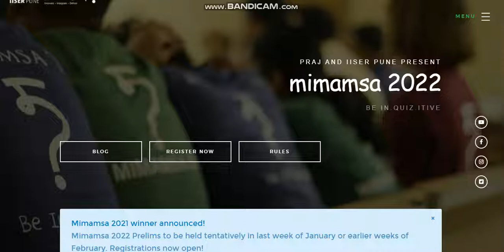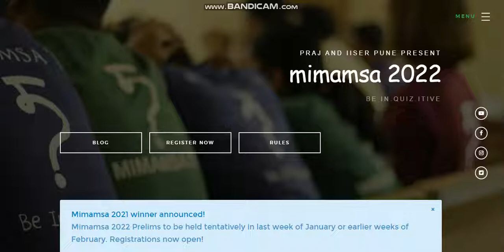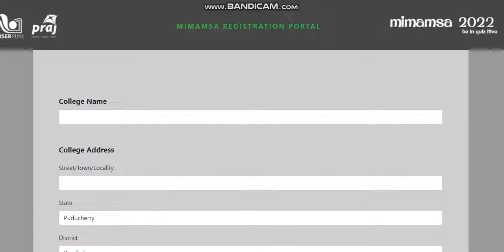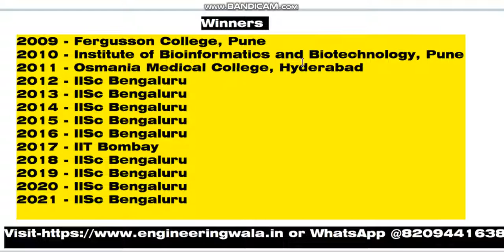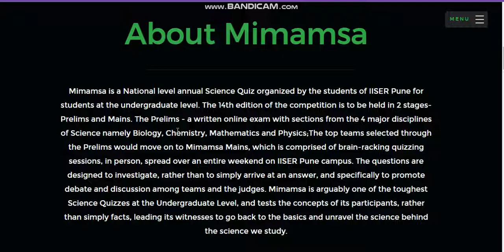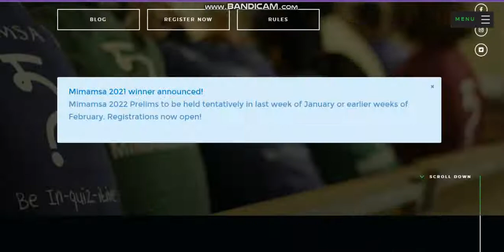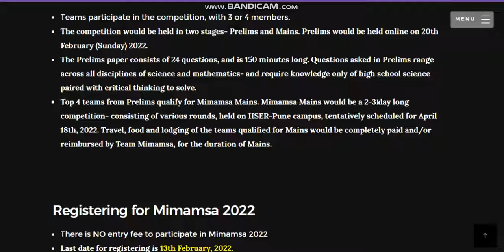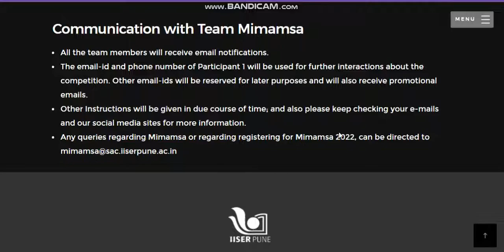All about Mimamsa(iiser Pune) 2022! what is Mimamsa competition! detailed information about Mimamsa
Get a Counselling /Subscription plan if admission is not possible then refund

Dear All,
Mimamsa is a Science challenge like no other in India. organized by students of IISER Pune. It is a two-stage event. College students who are in the first three years of Undergraduate education get to form a team of 3 or 4 participants and compete.

The first stage, the ‘Prelims’, to be held online, on 18 April (Sunday) 2022 from . It will be an online test of both objective and subjective questions comprising of 4 sections (Physics, Chemistry, Mathematics and Biology).
The Second stage, the ‘Qualifiers’, to be held online, in April 2022for first 4  teams, on 13th April (Sunday) 2022 (Tantavily).
The final stage, ‘Mains’, is later held in August for the top four teams in August 2022.
There are prizes worth Rs. 2,00,000 along with other cool prizes for zonal and subject toppers.

The last date for registration is 13th FEB. 2022

IISER  Queries :

IISER,
IISER 2022 Admission,
Mimamsa IISER Pune,
What is Mimamsa of IISER Pune,
IISER Aptitude Test 2022,
How to prepare for IISER Aptitude Test 2022,
How to apply IISER,
All about IISER 2022,
IISER Campus Tour,
IISER Campus,
IISER Campus Pune,
IISER Pune Campus,
IISER Bhopal Campus
IISER Mohali Campus Tour
IISER Tirupati Campus
IISER Trivandrum Campus
IISER Berhampur Campus Tour
IISER Tirupati Campus Tour
IISER Berhampur Campus
IISER Kolkata Campus
IISER Pune
IISER Mohali
IISER Bhopal
IISER TVM
IISER Thiruvananthapuram
IISER Tirupati
IISER Berhampur
IISER Campus College Life
A day in Life at IISER
IISER Hostel Rooms
IISER Campus Hostel
IISER Fest Campus
IISER College Campus Tour,
IISER Preparation
How to prepare for IISER,
IISER Aptitude Test 2022 Prep,
Edu Science IISER,
IISER Details,
IISER Exam 2022

Best Regards,
Future Of India

mimamsa2022 iiserpune mimamsa2022 allaboutmimamsa2022 " Best Courses And Top Colleges"